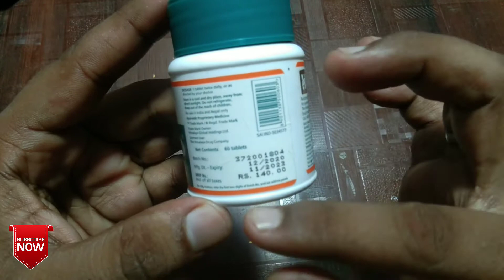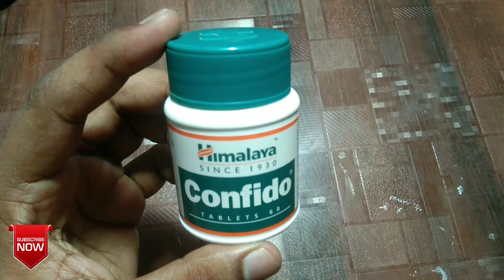Confido Tablet Ki fayde Confido tablet किस काम आती है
Confido Tablet KO fayde Confido tablet किस काम आती है

Confido tablet benefits
Confido tablet kiss kam aati hai
Confido tablet use in hindi
Confido tablet ip
Confido tablet benefits and does
Confido capsule use in hindi
Confido kya kaam karti hai
Confido tablet
Confido kaam kaise karta h
Tablet confido
Tablet confido use in hindi
Tablet confido benefits
Confido ki fayde
Confido tablet ki upay
Confido kam kab tak karti hai
Confido kam tak kaam karta h
Confido kitne dim tak lena cahaye
Confido